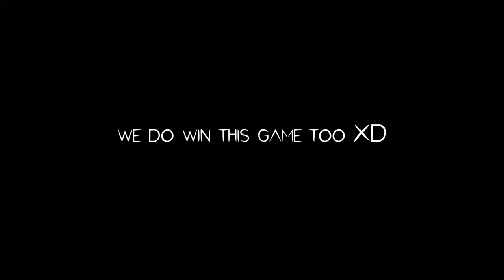I returned to Apex Legends after 2 Years... WTF is this Skill Based Matchmaking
Join me as I dive back into the chaotic world of Apex Legends after a two-year hiatus! In this video, I share my hilarious struggles and epic fails as I try to remember the ins and outs of the game. From fumbling with controls to awkward team fights, my skill level has definitely taken a hit.

Watch as I rediscover old legends, navigate new map changes, and face off against players who have definitely not been on a break! Whether you’re a veteran player or a newcomer, you’ll find something to enjoy in this journey of nostalgia and laughter.

Can I redeem myself or am I destined to stay terrible? Let’s find out together!

Chapters:
0:00 Start
0:10 Horror
0:18 BLACK ICE
0:24 Jokes
6:07 The Real Difference Between "Pro and Noob Apex Legends Players".